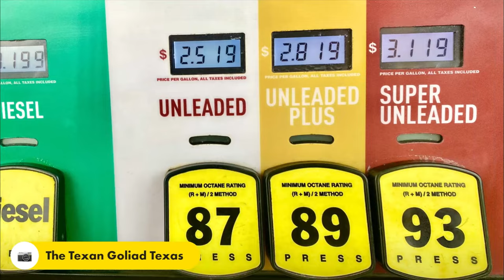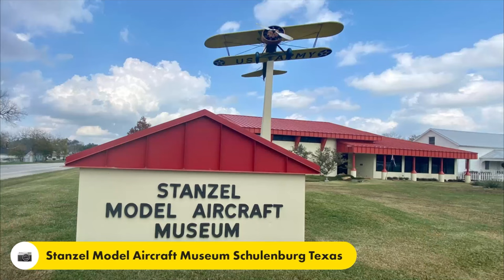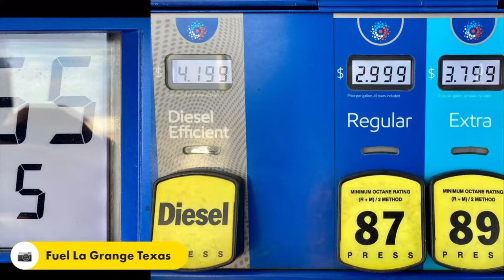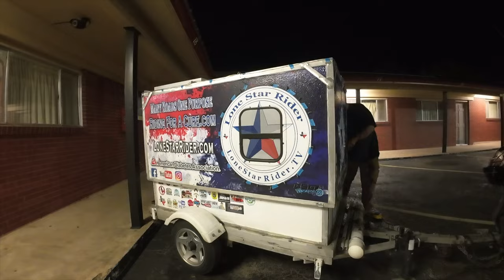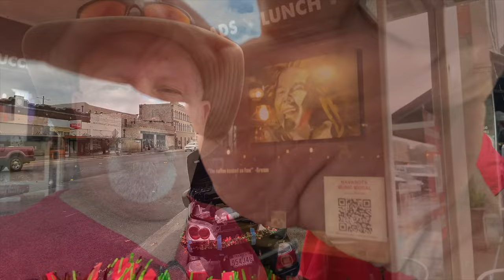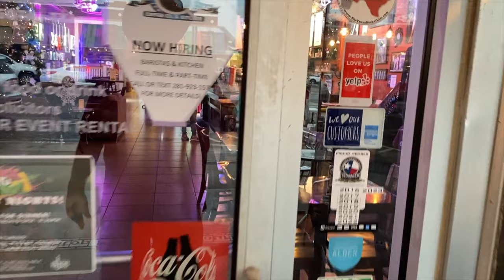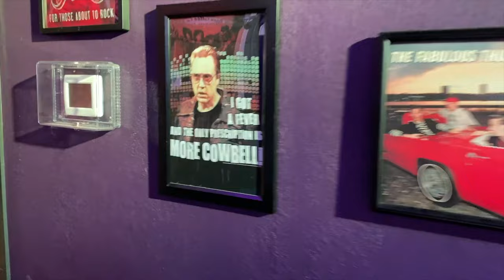2022 Home For The Holidays Navasota Texas • Classic Rock Coffee & Kitchen • Christmas Light Parade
Left out of Goliad Texas after eating breakfast at the Water Well Cafe and then headed over to Navasota Texas for the 2022 Home For The Holidays, to do a fund raiser at the Classic Rock Coffee Co & Kitchen (Raised $400) and be in the Christmas Light Parade later that evening.
On my way I stopped in Schulenburg Texas to check out the Stanzel Model Aircraft Museum which is very cool and will be in another video. I saw some very cool mural's in Cuero Texas and met Robert (Who was Deaf) at the local Whateraburger.
On my 3rd day in Navasota Texas 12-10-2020 it rained off and on for most of the day, but it did stop for the Christmas Light Parade.
I had an Awesome time and it was a great for raising awareness and money for the American Diabetes Association with Riding For A Cure.

A big thanks to Debra for volunteering all day at the Classic Rock Coffee & Kitchen and Bert the Mayor and the owner of the Classic Rock Coffee & Kitchen for doing the fundraiser. Y'all are awesome!

Twisted Technology
3819 Rufe Snow Dr #101, North Richland Hills, Texas 76180

Ace Electronics
3210 Antoine Dr Houston Texas 77092

38335 Apollo Pkwy, Unit 4 Willoughby, OH United States 44094

Amazon Shop

My Motorcycle:
2008 Honda Goldwing
2010 Two Tone Ocean Blue & Sandstone Metallic Victory Vision
2008 Harley-Davidson Road Glide
1999 Yamaha Royal Star Venture
1982 Yamaha Virago 750
1974 Yamaha DT250 Enduro
1968 Honda 50 Mini Trail